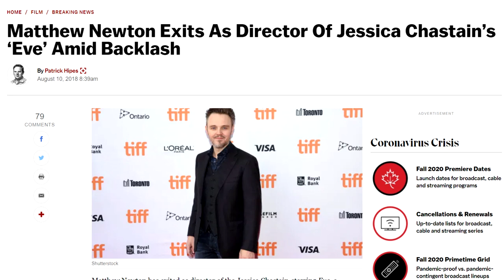Ava (2020) (REVIEW) | Projector | Fails to hit the spot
Jessica Chastain is an assassin making a homecoming, but Film Brain thinks this action-drama doesn't know what it is supposed to be aiming for.